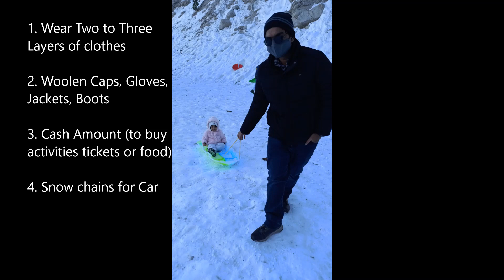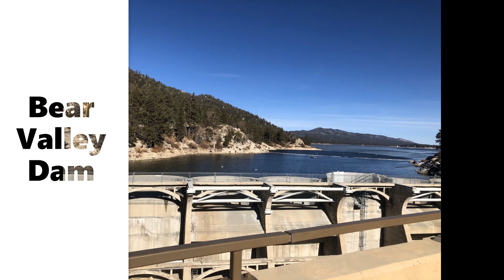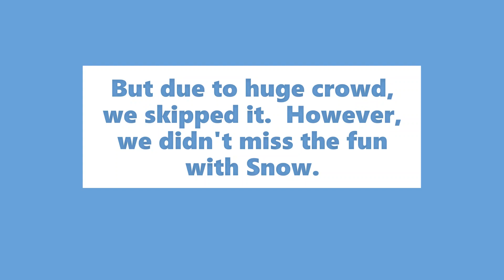How much Snow left in Big Bear Lake, CA two weeks after the snowfall ? January 9, 2021.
Hi All ,
We have done  just  drive-thru to Big Bear first time. I would love to share with you all so you guys get to know how much snow remains after two weeks of Snowfall. Travel Date - January 9, 2021 in BIG BEAR California.